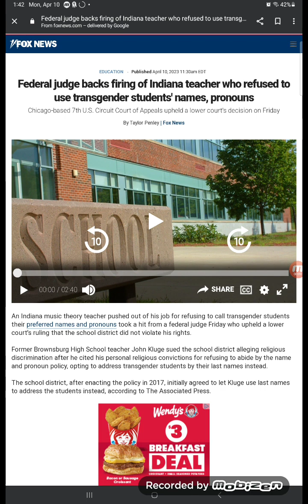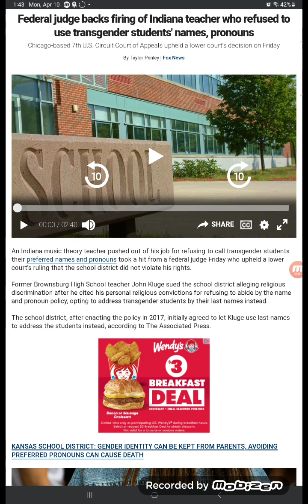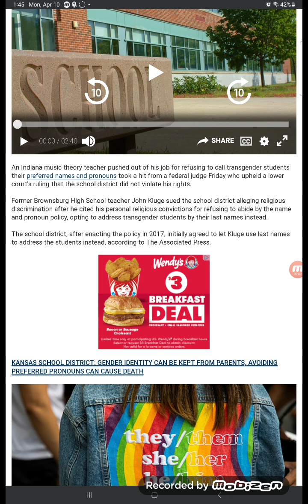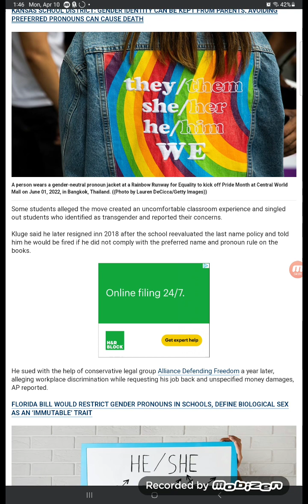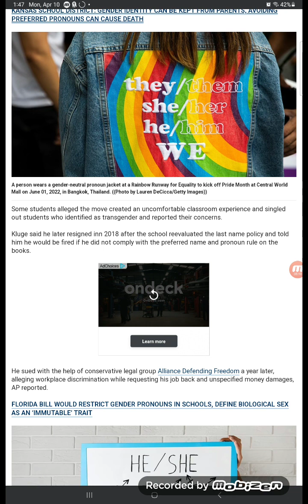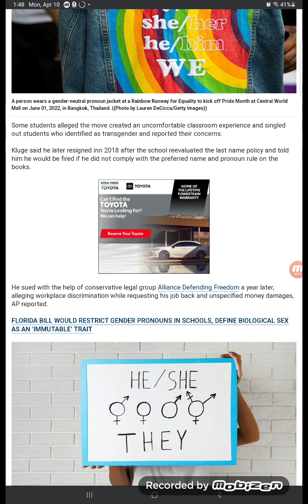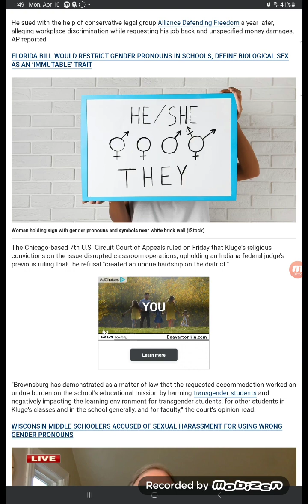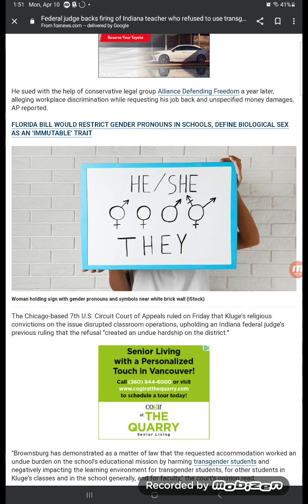Google clickbait PaNdErInG